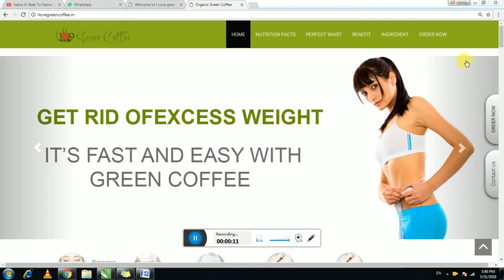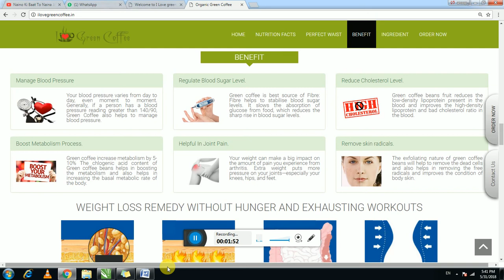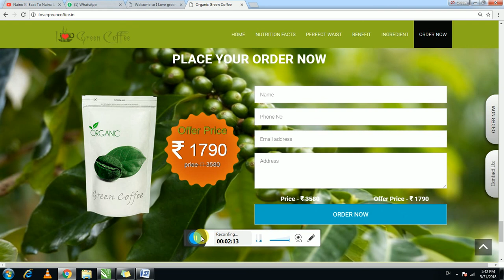SIX AMAZING BENEFITS OF ORGANIC GREEN COFFEE BEANS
OFFER BUY 1 GET 1 FREE